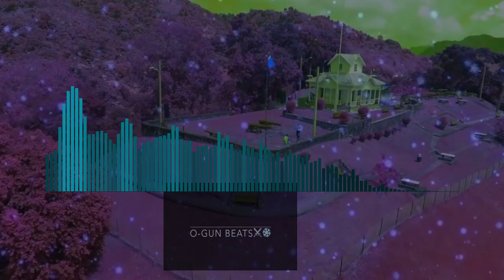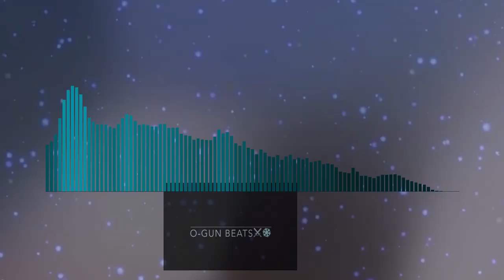[FREE]Not3s x Ramz x Hardy Caprio Type Beat|Afroswing\UK RAP|(Prod.O-GUN Beats)